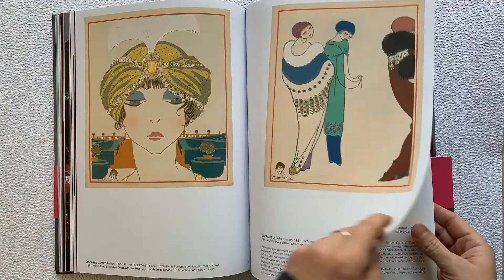In Pursuit of Fashion: The Sandy Schreier Collection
In Pursuit of Fashion: The Sandy Schreier Collection; by Andrew Bolton, Jessica Regan, and Mellissa Huber; With photographs by Nicholas Cope; Published by The Metropolitan Museum of Art / Distributed by Yale University Press